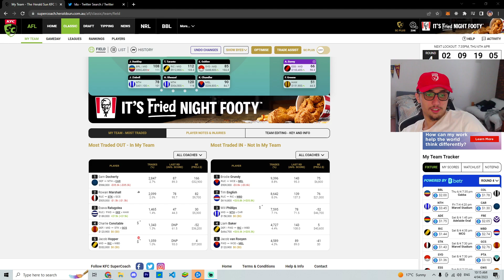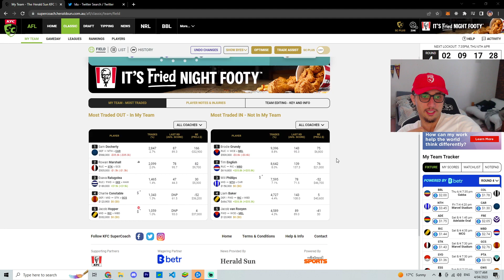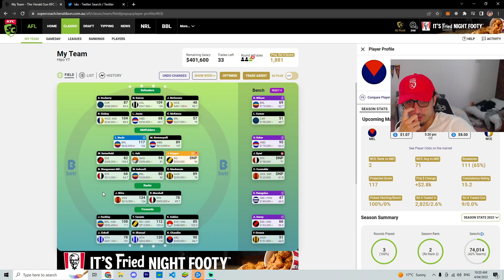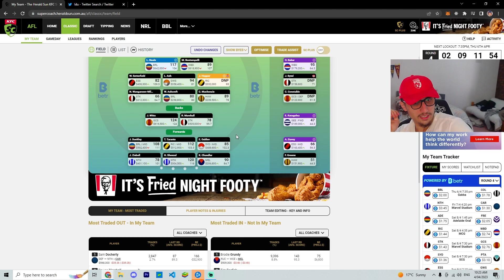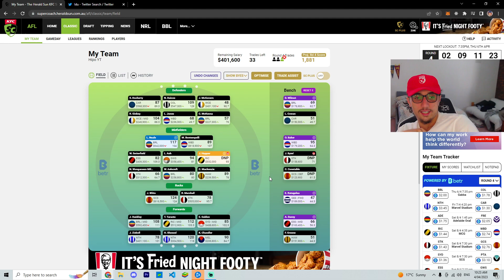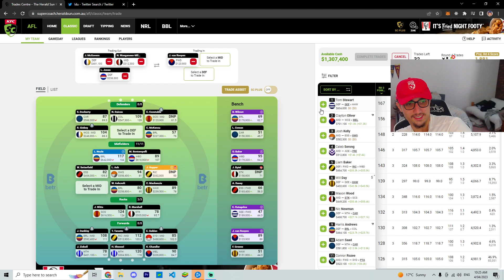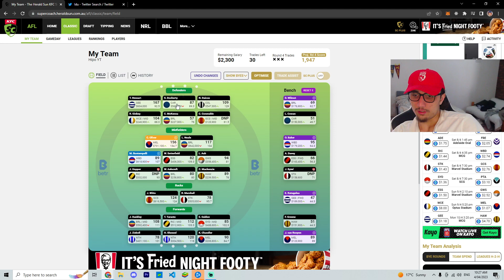Top Trade Targets Round 4 & My Trades | Hipo Supercoach 2023